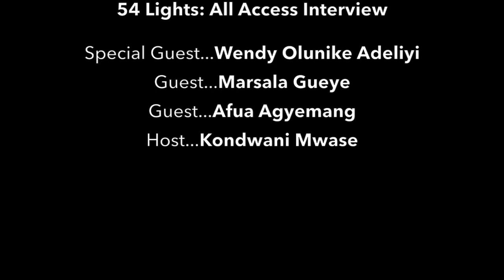54Lights All Access w/ Olunike Adeliyi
54 Lights sits down with Nigerian-Jamaican Canadian actress Wendy Olunike Adeliyi